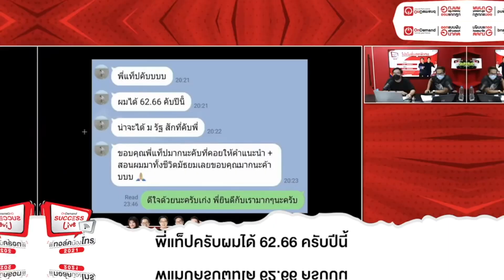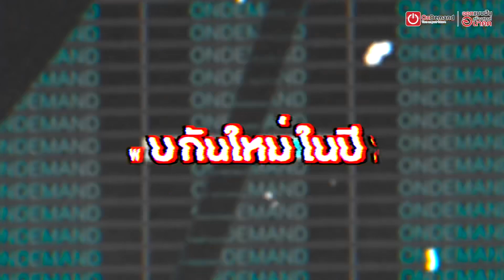OnDemand Rewind 2021 | ออนดีมานด์ ขอขอบคุณทุกการตอบรับตลอดปี 2564